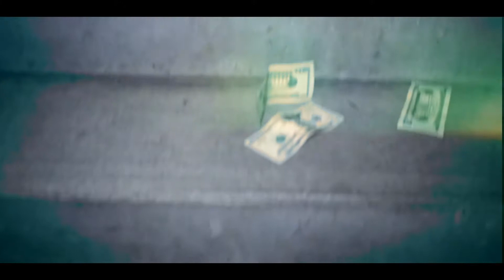NasCar Ar - Trending